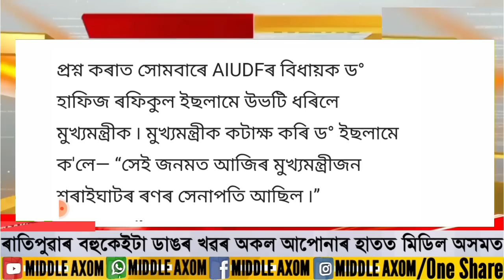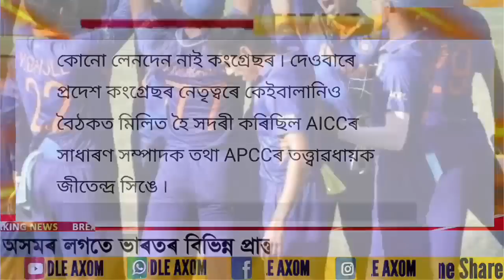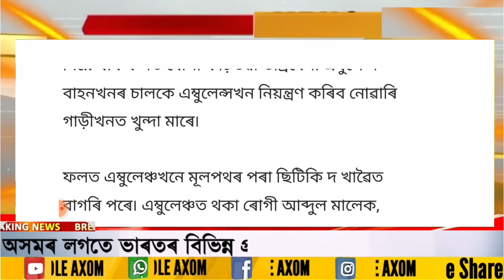Assamese News Today/10 January 2023/Assamese Big Breaking News/India vs Sri Lanka Assamese News Assa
Covered Topics:
1. Assamese News Today 10 January
2. 10 January 2023 Assamese News Today
3. Himanta Biswa Sarma Big Breaking News Today
4. Assamese Latest News Today
5. Assamese News Live Today
6. Assamese Latest Important News Today
7. Assamese Online Help Assamese News
8. Himanta Biswa Sarma Latest News Today 10 January 2023, Assamese Breaking News
9. Assam 24 Hours News Today Assamese Breaking News Today
10. Assamese News Today
11. Assamese News Today 10 January 2023
12. Assamese News Today Live
13. Assamese News Today 8 January 2023
14. Assamese News Today Pratidin Time,
15. Assamese News Today 2022
16. Assamese News Today Live Now
17. Assamese News Today Prag News
18. Assamese News Today Morning
19. Assamese News Today Episode
20. Assamese News Today 11 January 2023

Regards,
Middle Axom